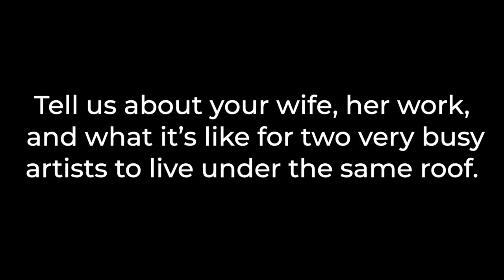Vijay Gupta x Music Worcester 2023: Work & life with Reena Esmail, composer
Violinist, MacArthur "Genius" Grant recipient, and Street Symphony founder Vijay Gupta joins Music Worcester as its Artist-In-Residence for 2023.